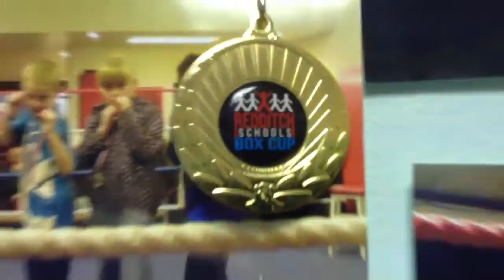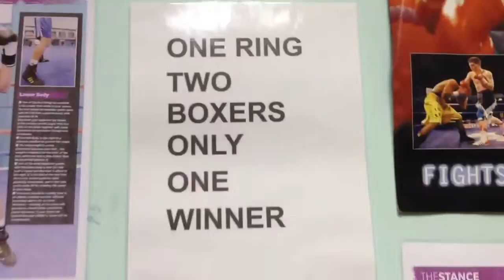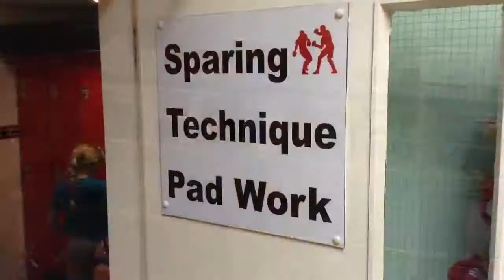My home.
This is a little video I made of my boxing gym. Some of the lads as well as my fights